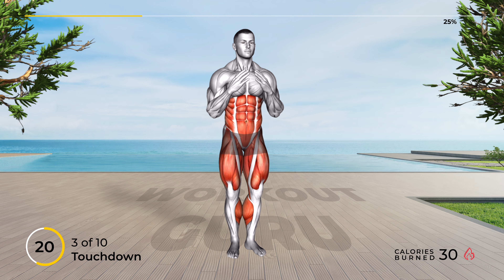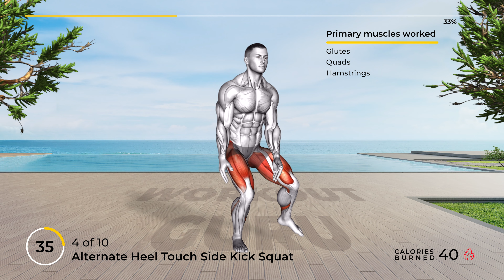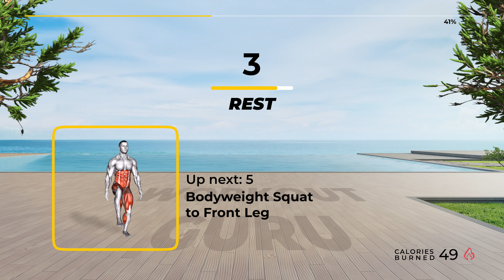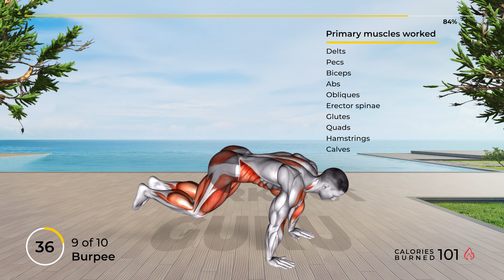10 Minute Fat Burning Home Workout (Weight Loss Exercises At Home)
Revitalize your well-being! 🌟 Explore our website for personalized workouts, nutrition tips, and invigorating exercises. Start your journey to a healthier you now! - - - - - - - - - - - - - - - - - - - 👉 Follow along with us for a "10 Minute Fat Burning Home Workout (Weight Loss Exercises At Home)" that will help increase your overall strength and endurance 💪

This video is about: how to burn fat fast at home, how to lose weight fast exercise at home, weight fat loss exercises at home
📆 Recommended Plan
⏱️ Duration: 10 minutes
💪 Exercises quantity: 10
⏱️ Format: 1 exercise = 1 minute = 45 seconds work + 15 seconds rest
🤸♂️ Equipment: your body

⏰ Timecodes ⏰
00:00 - 10 Minute Fat Burning Home Workout Weight Loss Exercises At Home
00:17 - 1. Alternate Front Kick in Place with Arm Circles (Delts, Pecs, Glutes, Quads, Hamstrings, Calves)
01:17 - 2. Bodyweight Windmill (Abs, Obliques, Glutes, Hamstrings)
02:17 - 3. Touchdown (Abs, Obliques, Glutes, Quads, Hamstrings, Calves)
03:17 - 4. Alternate Heel Touch Side Kick Squat (Glutes, Quads, Hamstrings)
04:17 - 5. Bodyweight Squat to Front Leg (Abs, Obliques, Glutes, Quads, Hamstrings, Calves)
05:17 - 6. Bodyweight Rear Lunge (Glutes, Quads, Hamstrings)
06:17 - 7. Basketball Shot Jump (Delts, Pecs, Triceps, Glutes, Quads)
07:17 - 8. Bodyweight Full Squat with Overhead Press (Delts, Erector spinae, Glutes, Quads, Hamstrings)
08:17 - 9. Burpee (Delts, Pecs, Biceps, Abs, Obliques, Erector spinae, Glutes, Quads, Hamstrings, Calves)
09:17 - 10. Mountain Climber (Delts, Erector spinae, Abs, Obliques, Quads, Glutes)